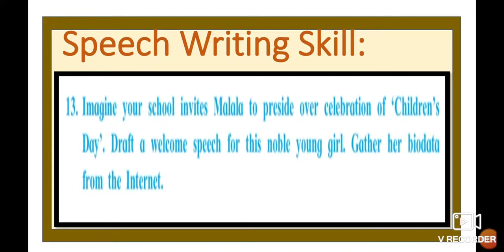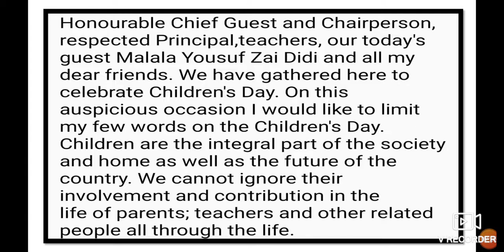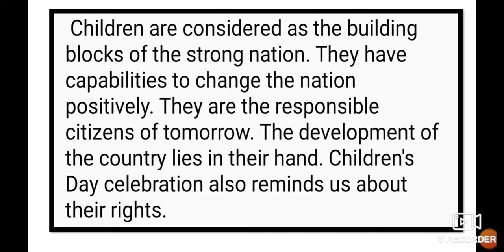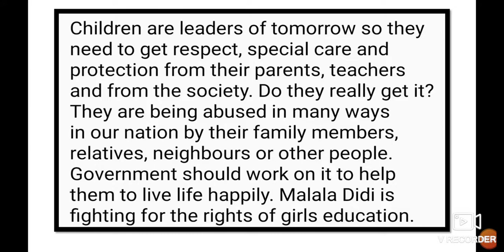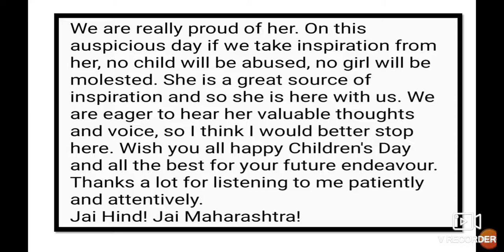English Writing Skill 9th 10th 12th Speech Writing Urdu Medium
English Writing Skill 9th 10th 10th English video gives you complete information and Explanation about the chapter. Urdu medium channel by sir Abdul Sattar Khan provide quality online education for students of Urdu medium school Xth XIth XII th IXth VIII English writing skills.
englishwritingskill12th English writing skills
virtual message
Mind mapping
note making
e mail drafting
letter writing
drafting a speech
interview questions
leaflet writing skills
an appeal writing
expansion of theme idea story writings news report writing